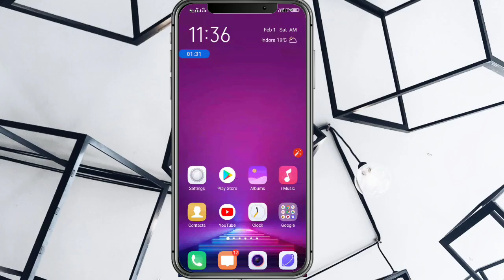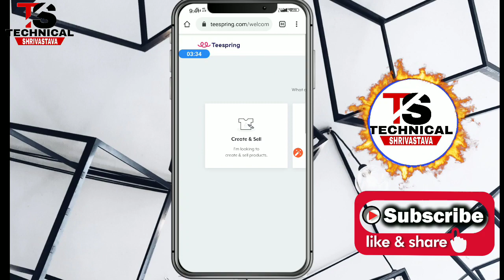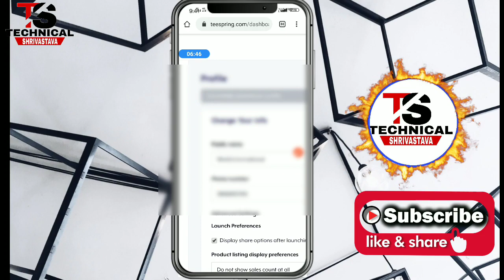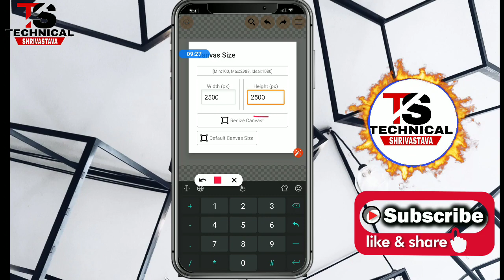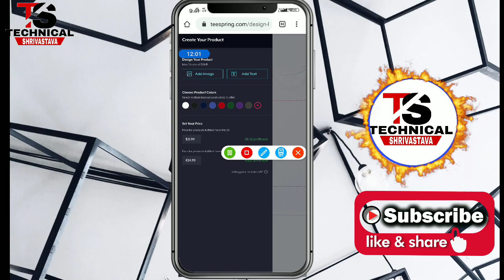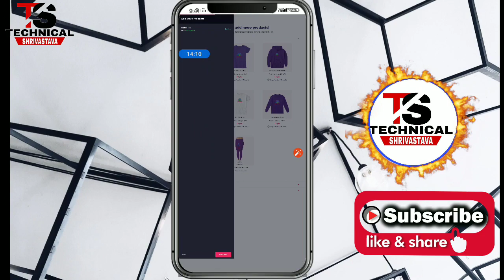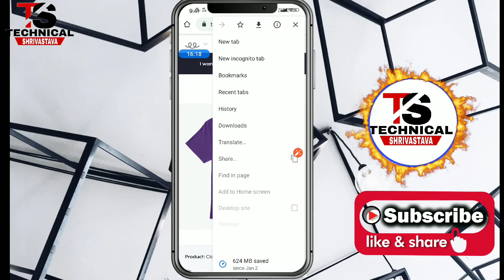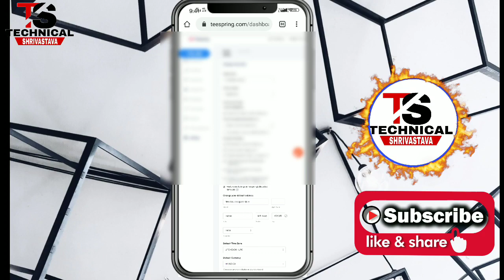Work from home | freelance | TeeSpring.com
Part time job | freelance | Sunfrog.com | work frome home jobs

part time typing job work frome home | Earn Rs.50,000 | Onehourstranslation.com 2020 |

logo design tutorial | How to make logo using mobile | Sell logo Earn money online

how I earn $500 | Appen.com | Work from home 2020

Earn Rs.1500/- Daily | How to earn Money photography | part time job part time income

Work from home | Best income part time job | freelancer | clickworker.com | पार्ट टाइम जॉब |
 2019

excellent income.best work from home |earnably.com|

Best work from home | Good income part time job | paid for survey | rakuteninside.com | paytm |

part time job work from home | excellent income, best work from home | Timebucks.com |

TECH AND SUPPORT NOTE: THIS VIDEO IS ONLY FOR EDUCATIONAL AND INFORMATIONAL PURPOSES. I Nitin shrivastava from Technicalshrivastava youtube channel can't guarantee that you will make money from this or any of my video. Copyright Disclaimer Under Section 107 of the Copyright Act 1976, allowance is made for 'Fair Use' for purposes such as criticism, comment, news reporting, teaching, scholarship, and research, Fair use is a permitted by copyright statute that might otherwise be infringing, Non-profit, educational or personal use tips the balance in favor of fair use

Appen पर ₹700 फोटो डालकर रोज कमाई, appen online qualification exam, how I earn $500, Appen.com, Work from home 2020, google, Ghar Baithe paisa kamao, part time jobs, part time income, work from home, Appen par task kaise kare, Appen work from home, Appen par work kaise le, Appen exam, Online work, online nokari, Naukari vecancy online, online paise kaise kamate hain, mobile se paise kaise kamate hain, Internet se paise Kaise kamaye